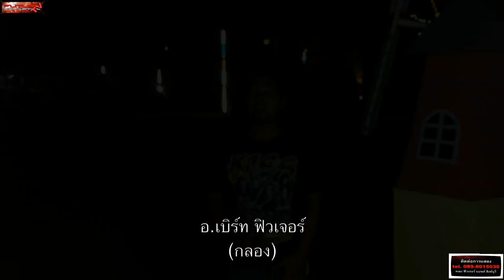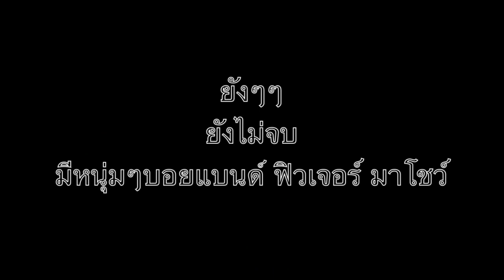โกหกหน้าตาย - เท่ อุเทน พรหมมินทร์ (Cover) Future Band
(กรุณาดูให้จบเพราะช่วงท้ายมีโชว์พิเศษ)ถ้าอยากดูแบบ HD เขาไปเลือกตั้งค่าได้เลยครับ

ติดต่อการแสดงที่ 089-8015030 (บอสชัย)

ที่อยู่ 180/1 ม.4 ต.อินทร์บุรี อ.อินทร์บุรี จ.สิงห์บุรี 16110